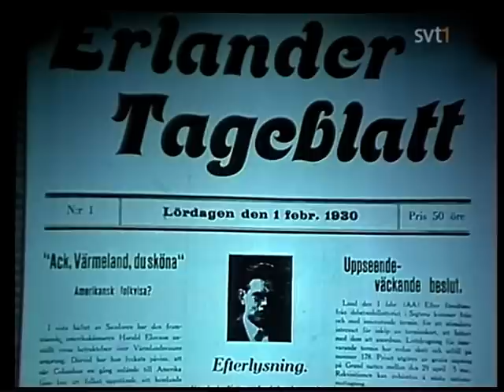På parkett - intro 1974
Introt till "På parkett" med Lasse Holmqvist. Från 1974.